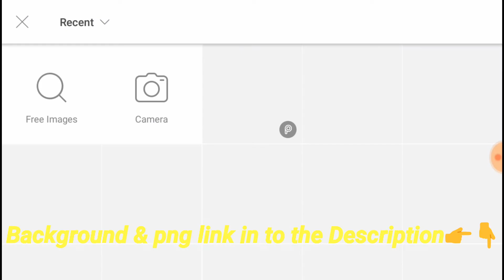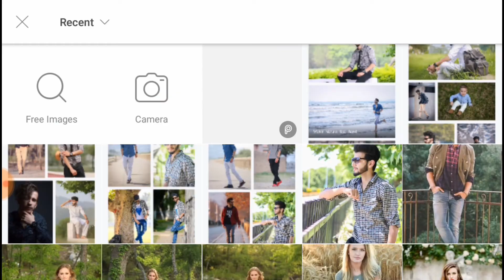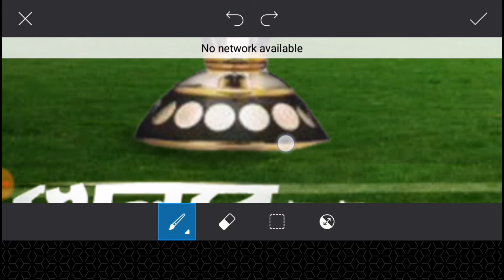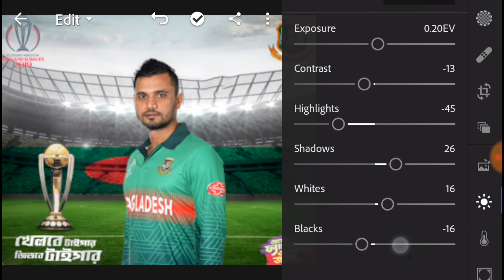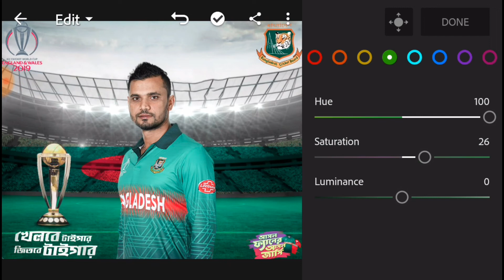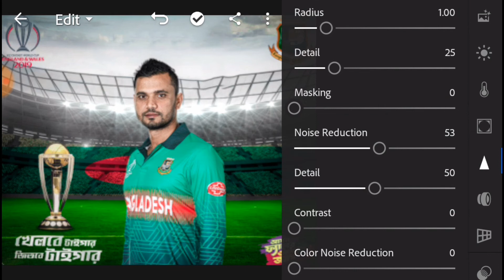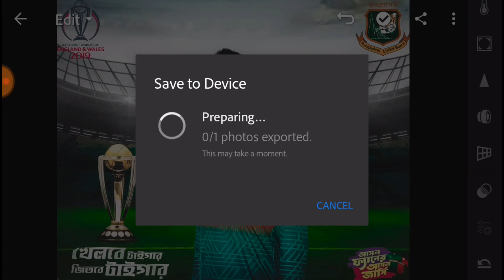ICC world cup 2019 photo editing tutorial.bast cricket photo editing.picsArt &lightroom editing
So...Hello🖐বন্ধুরা I wellcome back to my channel🎖
👉আজকের Tutorial অনেক interesting😍কারন আজকে ICC World Cup 2019 এর best photo editing হবে👌আমি এবারের world cup এ বাংলাদেশকে সাপোর্ট করি✌তাই বাংলাদেশের অধিনায়ক এর ফটো দিয়ে এডিট করবো🇧🇩তোমরা চাইলে নিজেদের ছবি দিয়ে এডিট করতে পারো📱আমি যে যে background.png ব্যবহার করব সবকিছুর link description এ দেওয়া আছে👇এই background.png গুলো আমি নিজে ক্রিয়েট করেছি নিজে তৈরি করেছি ❤তোমরা যদি এরকম ফটো এডিটিং করতে চাও👉 তোমাদের জন্য বা তোমাদের দেশের জন্য 👉তাহলে ভিডিও কে ধৈর্য সহকারে প্রথম থেকে শেষ পর্যন্ত দেখতে হবে👍
🎖 step by step follow

📃I hope আপনাদের ভিডিওটি ভালো লেগেছে👌যদি ভালো লেগে থাকে প্লিজ লাইক করে যাবেন 🙏🙏কারণ অনেক কষ্ট করে টিউটোরিয়াল তৈরি করি💻বন্ধুদের সাথে ভিডিওটি শেয়ার করতে ভুলবেন না 👉যাতে তারাও এরকম ফটো এডিটিং করতে পারে✌
Thanks👉for👉wacthing